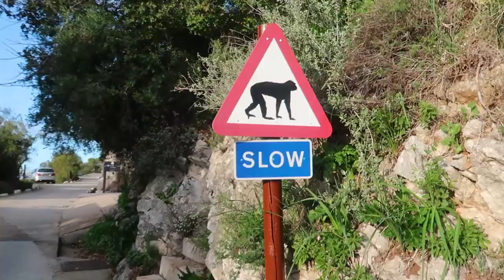Visitando la CIUDAD de los MONOS (GIBRALTAR) *INCREÍBLE EXPERIENCIA*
Si venís desde instagram dejadme en los comentarios un corazón amarillo 💛 y si venís desde youtube un corazón azul 💙
En este video voy a conocer GIBRALTAR, la CIUDAD DE LOS MONOS,me pareció una experiencia increíble que quería compartir con vosotros... Espero que os guste!!